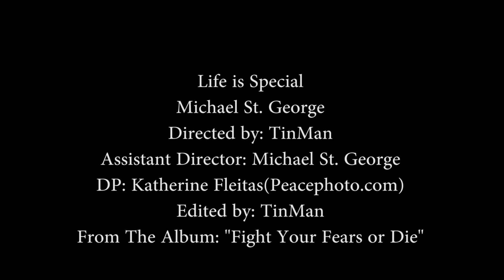Michael St. George - "Life is Special" (Official Music Video)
Official Music Video for Michael St. George's single: "Life is special".